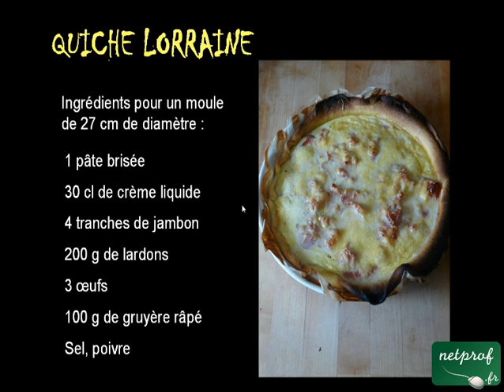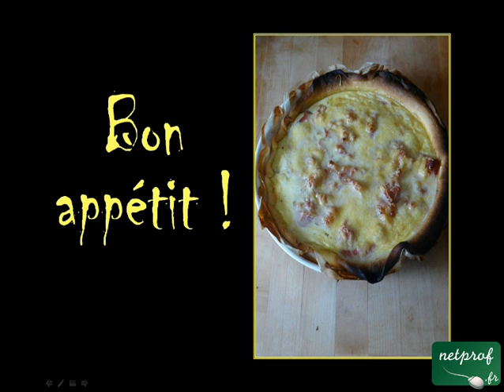Quiche lorraine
Cours netprof.fr de Cuisine / Plats
Prof : Laurent